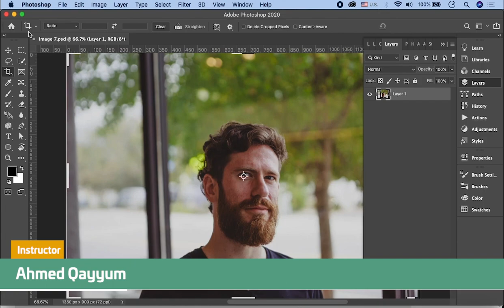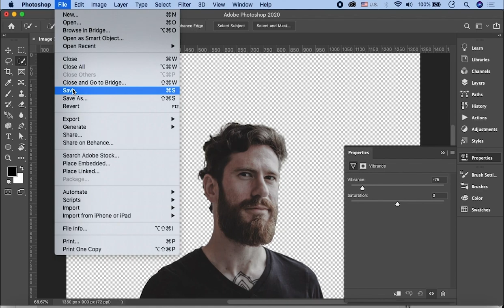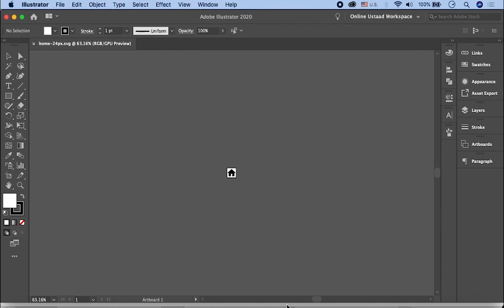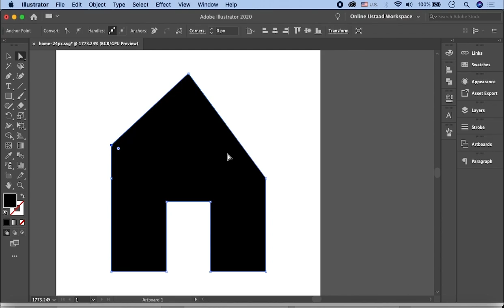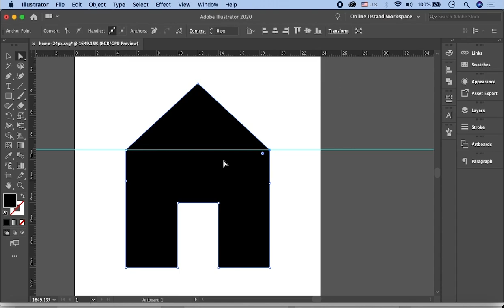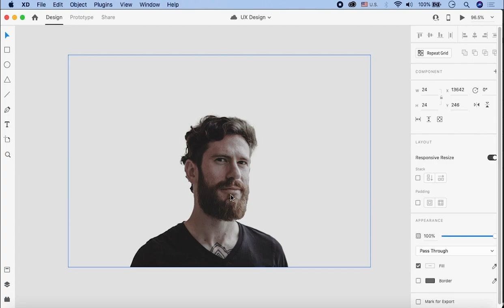Adobe XD UI UX Design Tutorials for Beginners in Urdu/Hindi Part 25 | Edit Images & Icons: AI & PS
In this video, you'll learn about editing images and icons in Adobe PS and AI. How? Watch the video and learn it from a pro.